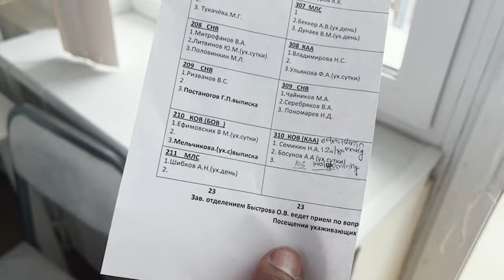HOSPITAL PRACTICE OF INDIAN STUDENTS IN RUSSIA || PERM STATE MEDICAL UNIVERSITY || MBBS ABROAD VLOG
Hey Folks, This is me ARYAN BORKAR , second year medico @PermStateMedicalUniversity RUSSIA. This vlog is all about my Hospital Practice Experience in Russia !